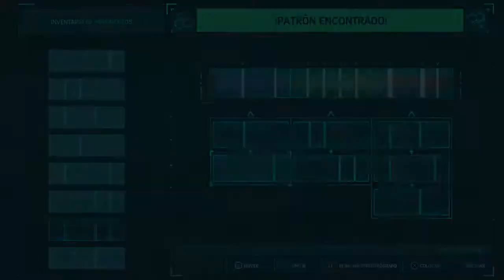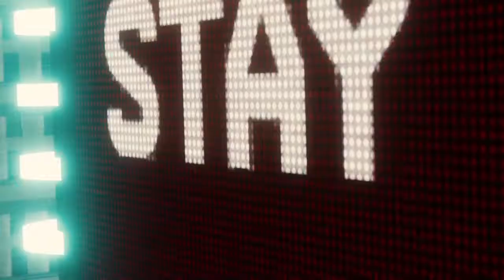Siguiendo el rastro (Vulture & Electro) (M. Principal) - Marvel's Spider-Man